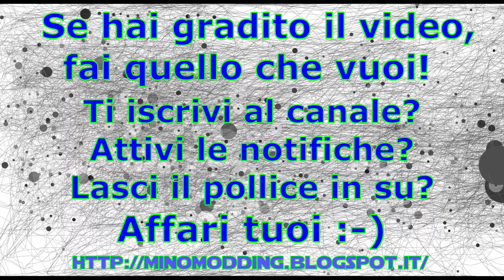Mino Modding - Granchio a ciondolo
Ti faccio vedere come trasformare un guscio di granchio in un ciondolo, in pochi e semplici passaggi.

Questo video è complementare al post sul mio blog, che trovi a questo indirizzo :

Reschimica - Fil Bianco

La colonna sonora del video è di XimerTracks con i seguenti brani :

Stahl! & John Kenza - Red Clouds